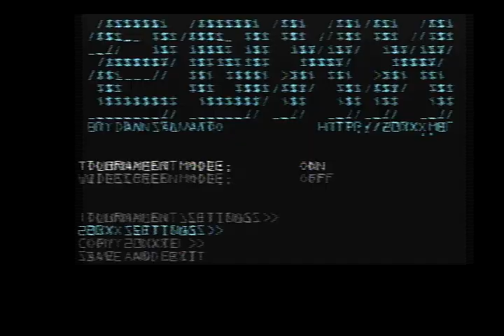MASC 10 Singles